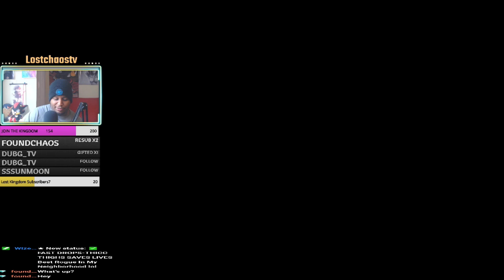Rogue Company Ranked Is Hard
Rogue Company is a free to play multiplayer hero shooter featuring a range of playable characters, referred to as Rogues. There are 26 playable Rogues in Rogue Company. The game features objective-based game modes and various maps and the Matches consist of multiple rounds. And these rounds get a LOT WORSE when the opposing team is not playing around.

If you enjoyed this video and want more content, check out my other youtube channels for more content and also checkout out the Khaos Livestreams On Twitch where I play games, react and much more.